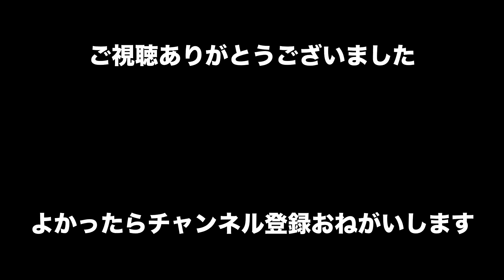九州で最大級のドッグラン 湯布院ガーデンホテル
湯布院ガーデンホテル
九州で最大級のドッグランを備えたホテル。ワンちゃんと一緒に利用できる家族風呂もあります。
© 〒879-5104 大分県由布市湯布院町中川1120